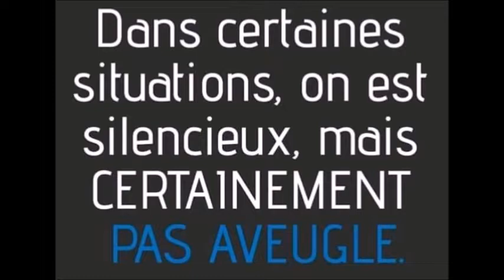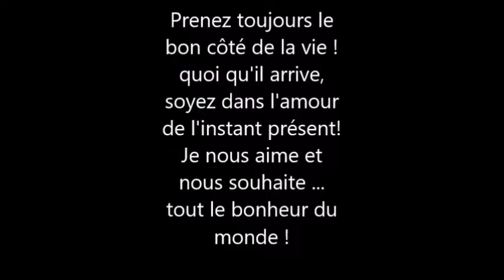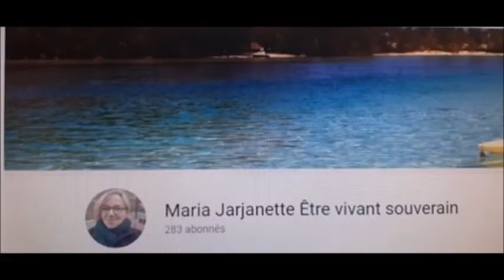la vie est un jeu# nos enfants et leur bien être !